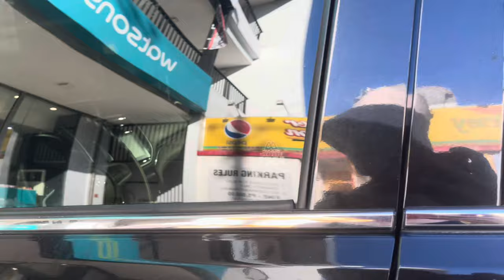PINAS VLOG ! HINDI NA NYA KAILANGAN GAWIN TO ! BUSY DAY ! Pinay-Dutch Couple